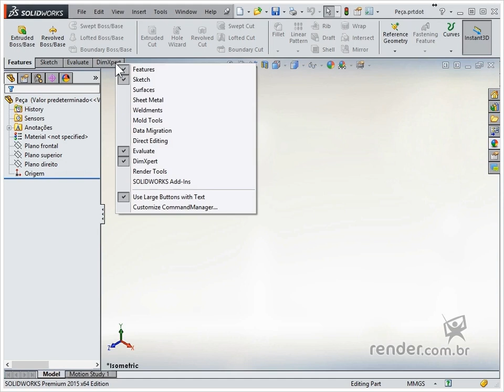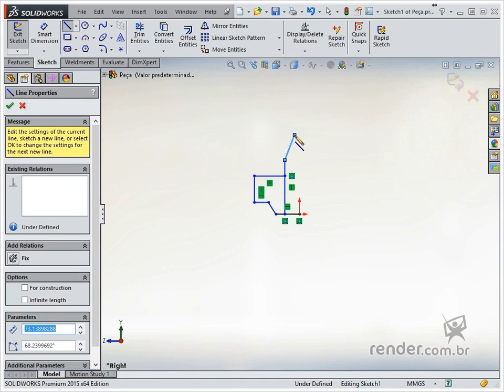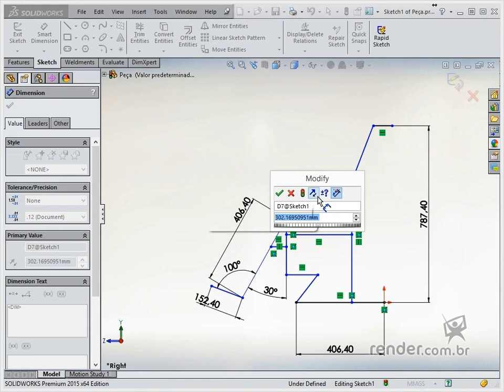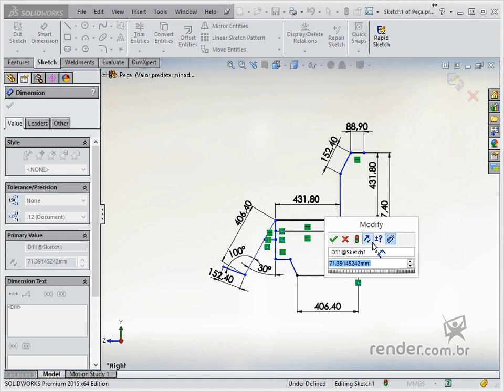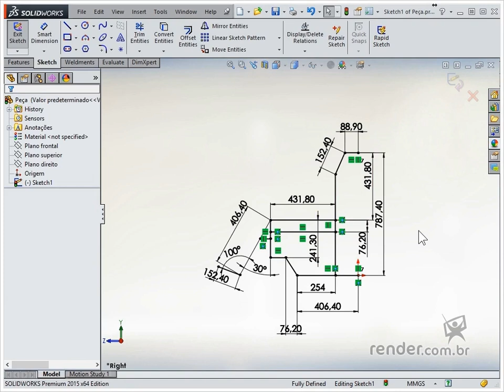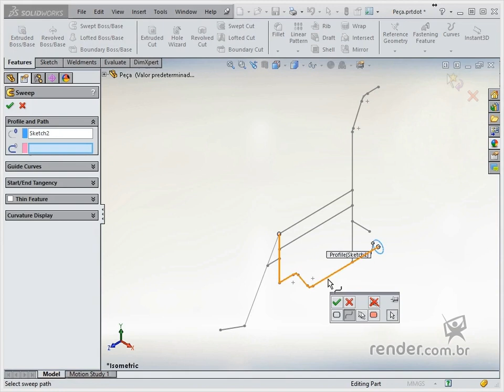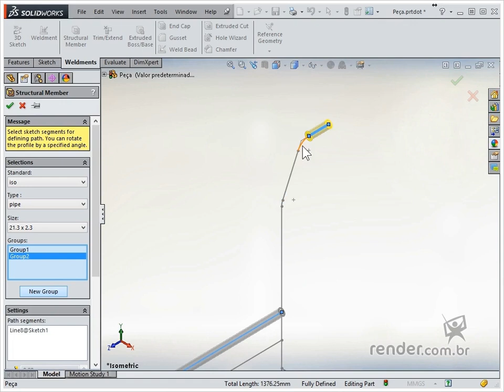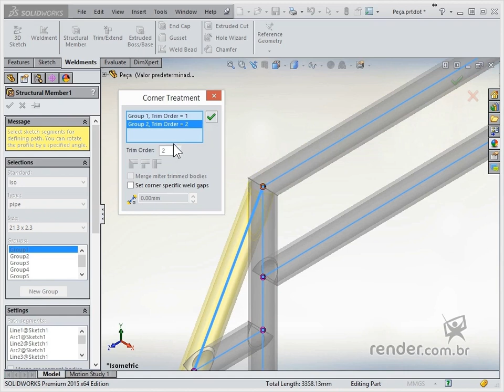Démarrage de la modélisation de structure | Solidworks 2015 Exemples Pratiques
Dans cet exemple, nous allons commencer le développement des projets pratiques de ce cours.